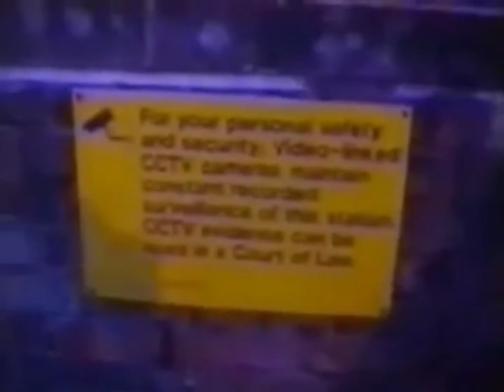DRAE DA SKIMASK - KORPSE (2022)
ALL JUNGLIST MASSIVE